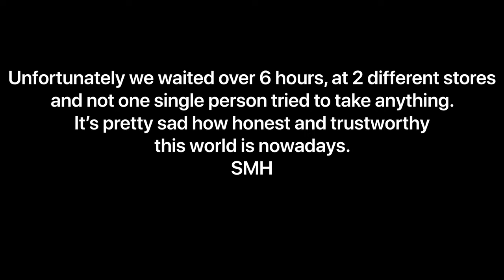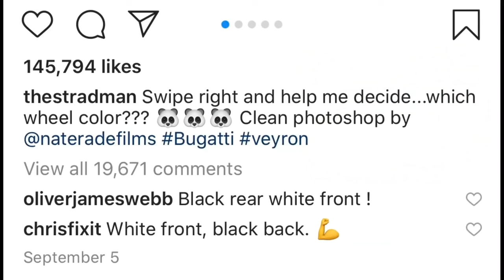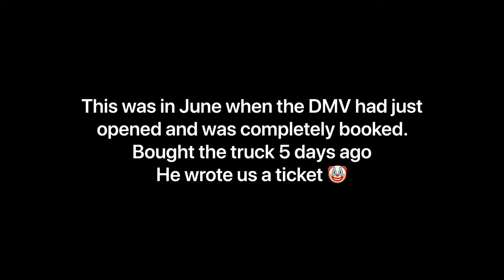You stole from the wrong guy buddy (WhistlinDiesel Deleted Video)